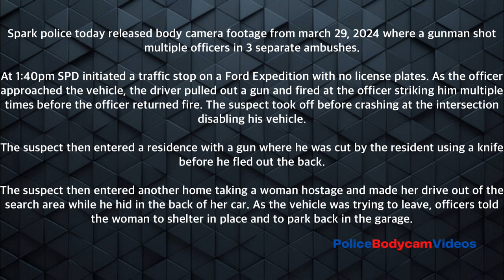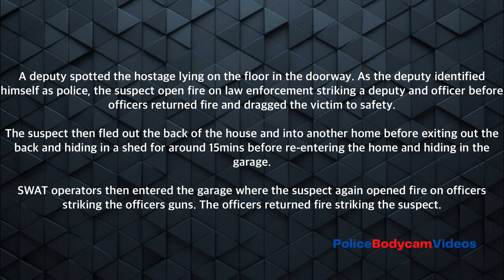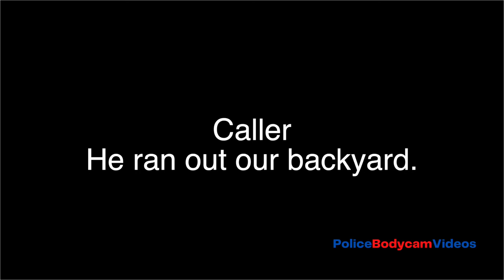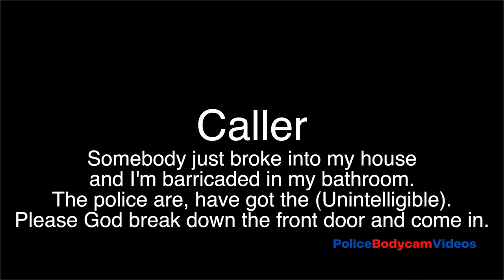Bodycam: 3 Officers Shot By Gunman Who Took Hostages And Broke Into Multiple Homes.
-Sparks, NV.

Support us using **Super Thanks** next to the **share** button.

The Sparks Police Department is releasing new details about an officer involved shooting that occurred in the area of Rock and Greenbrae and injured three officers.

In a video posted to the department’s YouTube page, SPD says the incident began around 1:40 p.m. on March 29 when an officer with the Sparks Police Department initiated a traffic stop on a Ford Expedition with no license plates in the 1500 block of Greenbrae Drive.

Sparks Police say the officer tried to make contact with the driver, later identified as Anthony Wade of Reno. The body cam video from the officer shows Wade immediately pull out a gun and shoot at the officer through the driver’s side window, striking him, causing multiple injuries to his neck and scalp.

The officer then returned fire before Wade drove off, headed east on Greenbrae before running a stop sign at the intersection with Rock Blvd. A U-Haul truck headed south hit the Expedition in the intersection, disabling Wade’s car.

Wade then fled the scene of the crash on foot. The officer headed east, where a witness told him he saw a person with a gun.

Sparks Police got a 911 call that a black male adult had forcibly entered a home in the 1400 block of Prospect Avenue. The caller said she had been in the kitchen cooking when Wade entered her home with a gun. The woman told dispatch she used a knife to cut Wade, who then fled out of the back of the residence.

Officers from multiple agencies set up a perimeter and a shelter in place order was given to people in the immediate area. The Sparks Police Department, Reno Police Department, and the Washoe County Sheriff’s Office then initiated a door-to-door search for Wade.

An investigation revealed that, as this was happening, Wade entered another residence and took a woman hostage. Officers were able to make contact with that woman around 2:00 p.m., who was trying to leave the area in a vehicle in the 1300 block of Prospect.

Officers told the driver that there was a shelter in place order and that they needed to go back inside. She then drove back into her garage, closing the door behind her. Officers later learned she had been taken hostage by Wade, and that he had forced her to leave the search area as he hid in the rear passenger compartment of the car.

A deputy with the Washoe County Sheriff’s Office then saw the kidnapped woman lying in the floor of the doorway. As the deputy identified himself as police, Wade started shooting from inside the residence, hitting the deputy and a Sparks police officer. Officers returned fire and dragged the victim to safety.

Wade fled out the house’s backyard, jumping over a fence, and landing in a neighbor’s yard in the 1300 block of Greenbrae. That homeowner then called 911 at around 2:15 p.m., saying she was hiding in her bathroom after Wade broke into her house.

Wade then fled out of the back of the house, attempting to hide behind a shed in the backyard. About 15 minutes later, the victim exited her house without incident.

A short time later, Wade reentered her home through the back door. Crisis negotiators and SWAT were then called to the scene, where they tried to get Wade to leave without further incident for around five hours. Wade did not respond.

At around 7:30 p.m., SWAT entered the house’s garage. Wade, who had been hiding, started firing at the officers, hitting the gun of one of the officers. The SWAT officers then continued to fire at Wade as they exited the garage.

After police were not able to get a response from Wade, they reentered the garage where he was found dead. An investigation revealed Wade to be in possession of a .40 caliber, semiautomatic handgun, with an extended magazine.

The Sparks Police Department says the entire incident lasted around 8 and half hours.

The officers who were injured were taken to a local hospital, where they were treated for their injuries and released.